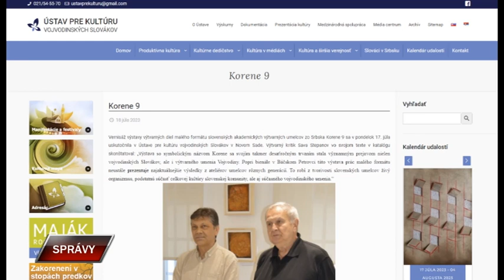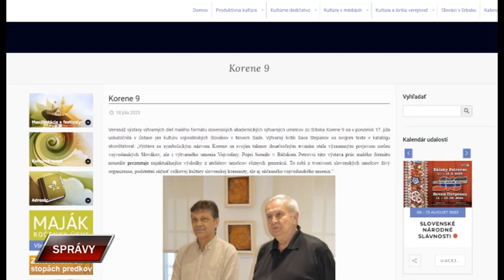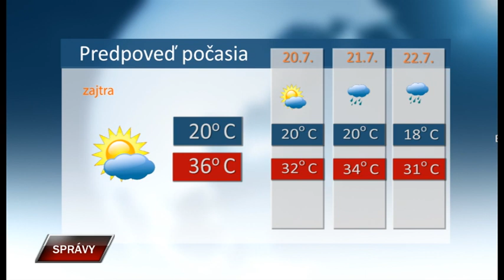Spravy 18 7 2023